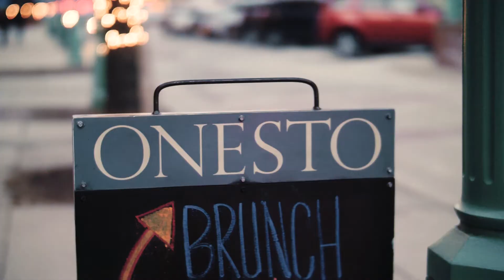Melissa and Jake Wedding Video